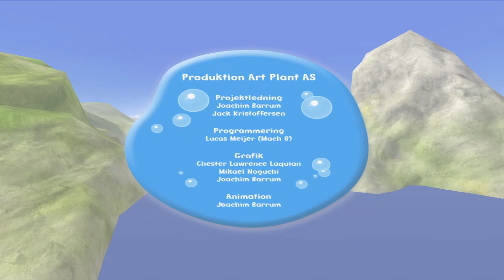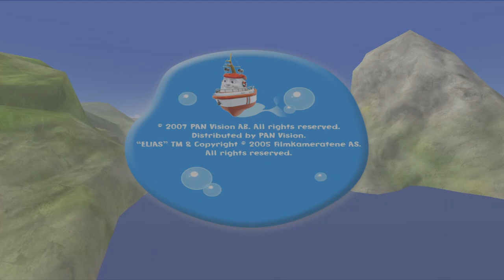Elias: Operation Lugnvik 2007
00:00:00 Intro
Rädda Kruse 00:02:13
Samla in LIVBOJAR 00:06:25
Kappkörning 00:24:49
Hjälp Snarke 00:27:06
Samla in LIVBOJAR 00:31:08
Fiska med Snarke 00:34:10
Helinors paket 00:37:15
Samla in LIVBOJAR 00:40:55
Fånga Rapp 00:53:45
Tråle behöver hjälp 00:56:06
Samla in LIVBOJAR 01:00:30
100 LIVBOJAR 01:06:31
Fisketävling 01:07:32
Fyrvaktare 01:10:41
Kryssningsfartyg 01:15:12

Svenska röster görs av: Emil Sandborgh, Annelie Berg, Ole Ornered, Lizette Pålsson, Dick Ericksson, Göran Berlander, Anders Öjebo och Johan Hedenberg.